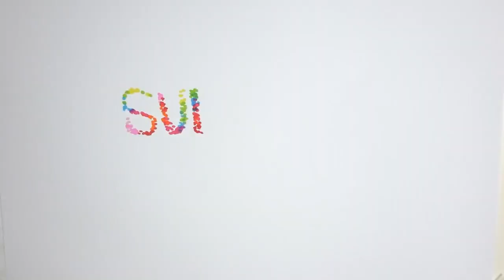✅ Valéry Giscard d'Estaing : « assez prétentieux pour croire que les autres étaient moins brillants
✍ Ce 6 décembre 2020, Le Journal du Dimanche dévoile une interview de Raymond Depardon, le photographe qui avait tourné un documentaire lors de la campagne électorale de Valéry Giscard d'Estaing, en 1974.  Ce dernier a appris avec tristesse la mort de l'ancien président de la République, qui a eu lieu il y a quatre jours.  "C'était un Auvergnat, il avait en lui la force du Massif central, alors je pensais qu'il tiendrait encore longtemps.  Ce fichu virus réussit à emporter les plus solides", regrette celui qui est également journaliste.  .Raymond Depardon se souvient de Valéry Giscard d'Estaing comme d'un "personnage hors du commun", "très attachant" et qui "avait beaucoup d'humour".  En suivant l'ancien chef d'État avant qu'il ne soit élu président, le réalisateur de 78 ans s'est rendu compte qu'il "avait une ambition politique immense et était assez prétentieux pour croire que les autres étaient moins brillants que lui".  "Peut-être qu'il n'avait pas toujours tort !", ajoute-t-il. L'in ...